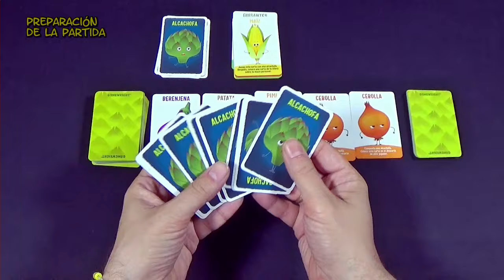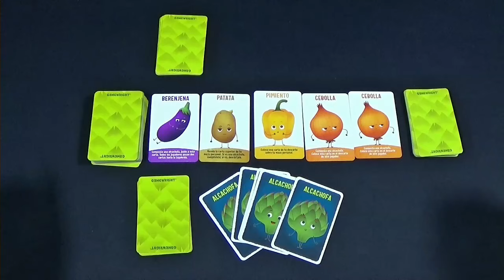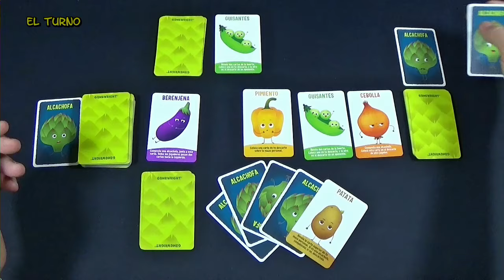¿Alcachofas?¡No, gracias! Modo solitario Modo solitario (Tutorial )